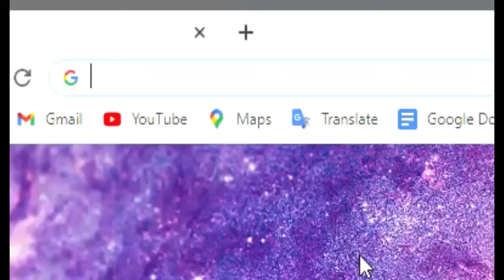zombies!!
so yeah I survived in a post apocalyptic world, guided only by fear, darkness and my will to survive. This was fun to do and edit, you can see the video I got this from here VVVVV